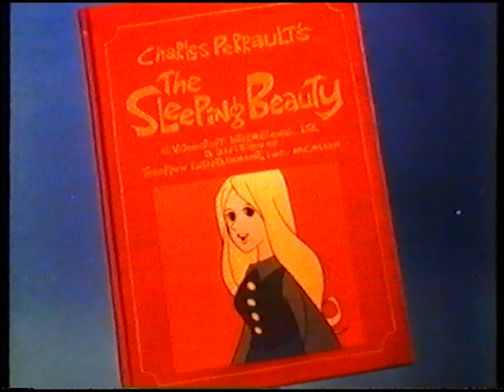Original VHS Opening: Sleeping Beauty/Alice in Wonderland/Hiawatha (UK Pre cert Tape)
Here are the Titles From My 1982 Pre-Cert UK VHS of Sleeping Beauty/Alice in Wonderland/Hiawatha

1. Techno Film Logo
2. Rankin/Bass's Festival of Family Classics Intro